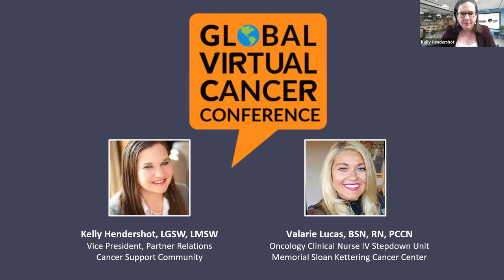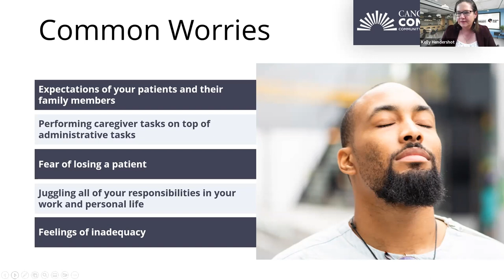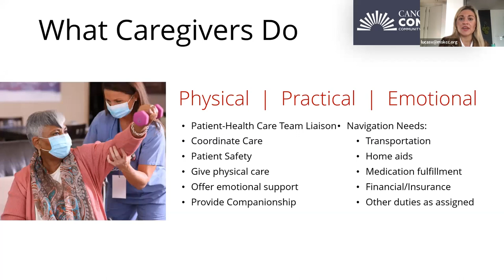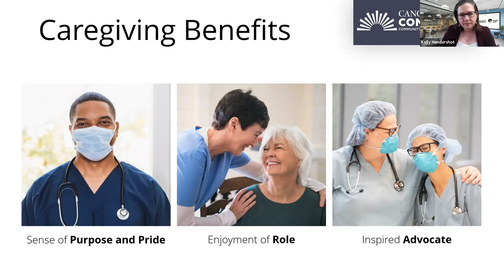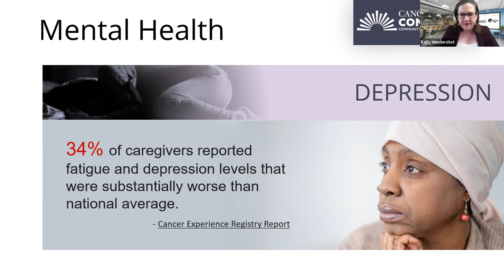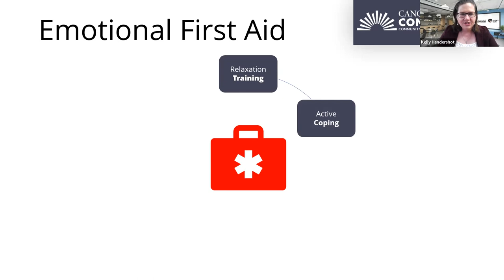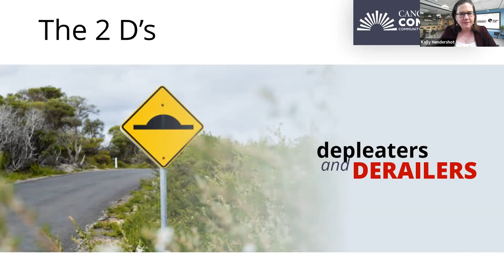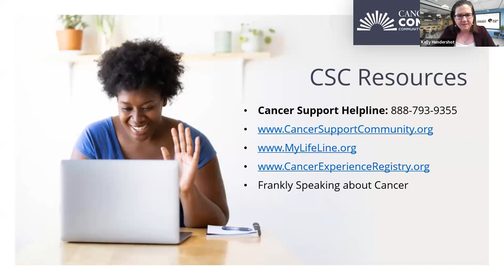GVCC 2022: Pandemic Burnout: Caring for the Cancer Care Professionals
Burnout has always been prevalent in the medical setting. High stakes, high demands, and the ebb and flow of dealing with patients make it a challenging field. However, the pandemic has contributed to a larger wave of burnout in the medical field. Let’s discuss how burnout happens and how to address the traumas you experience in the field. We’ll also discuss how to incorporate self-care into your regular routine to decrease the likelihood of burnout.

Speakers

Kelly Hendershot, LGSW, LMSW (she/her/hers)
Vice President, Partner Relations, Cancer Support Community

Valarie Lucas, MSN, RN, PCCN (she/her/hers)